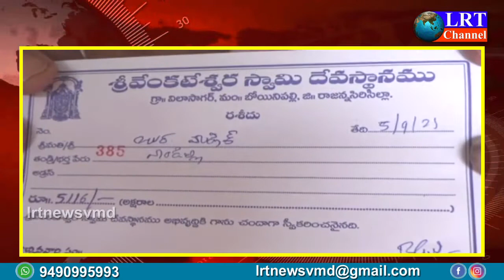LRT NEWS Bulletin Today || 05-09-2021 || LIVE || Subscribe Our Channel